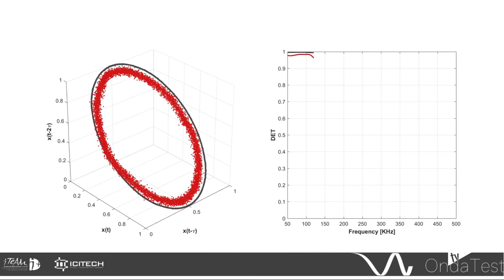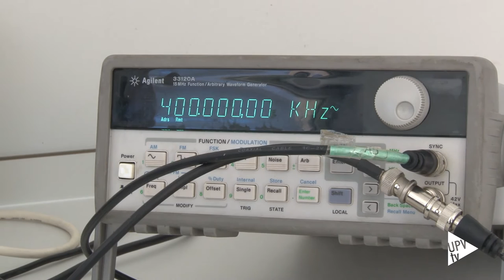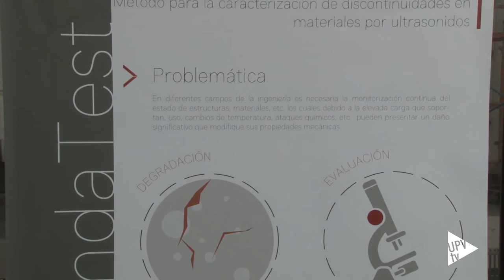Nuevo método para analizar daños en los materiales - Noticia @UPVTV, 23-05-2016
Investigadores del Instituto de Ciencia y Tecnología del Hormigón y del Instituto de Telecomunicaciones y Aplicaciones Multimedia de la Universitat Politècnica de València han diseñado un nuevo método de análisis a partir de señales ultrasónicas, que permite caracterizar y conocer el estado de conservación de todo tipo de materiales. Con él se podrían evitar posibles problemas de seguridad derivados del mal estado de los materiales y las estructuras.

Para desarrollar este método de análisis, los científicos de la UPV se han servido de avanzadas técnicas de procesado de señal aplicando el término de determinismo con el que evaluar la aleatoriedad de la señal.

La técnica, patentada por la Universitat Politècnica de València, se caracteriza por su precisión y fácil interpretación.

Además, es de interés en múltiples áreas; desde la Ingeniería Civil y la construcción a la Aeronáutica. El control del estado de instalaciones industriales o el de calidad de las piezas fabricadas con impresión 3D, así como la inspección de sistemas de transporte de energía – oleoductos o gaseoductos – son otros de los campos donde podría aplicarse el nuevo método de análisis ideado por los investigadores de la UPV.